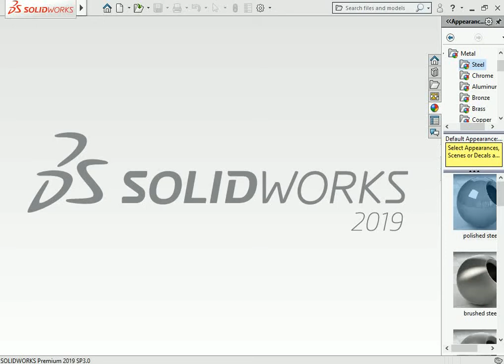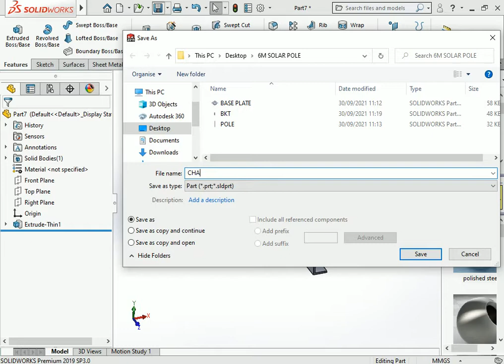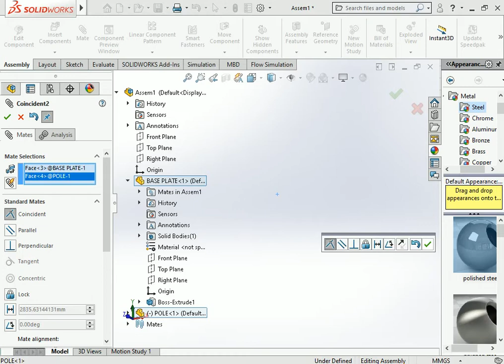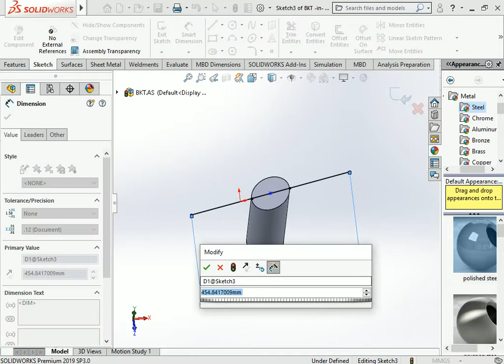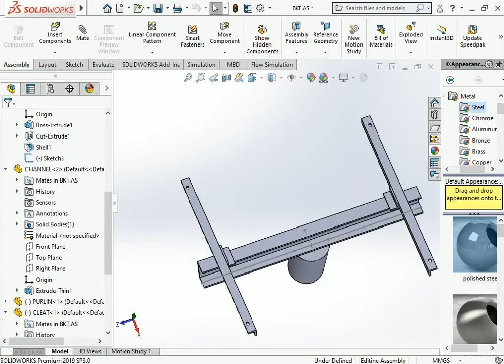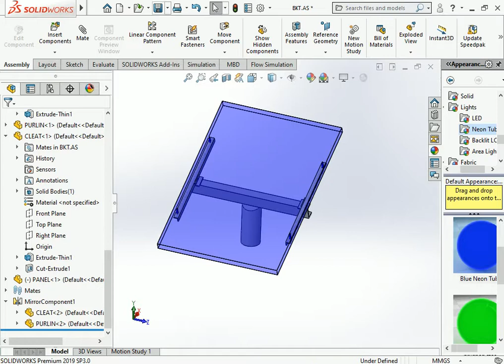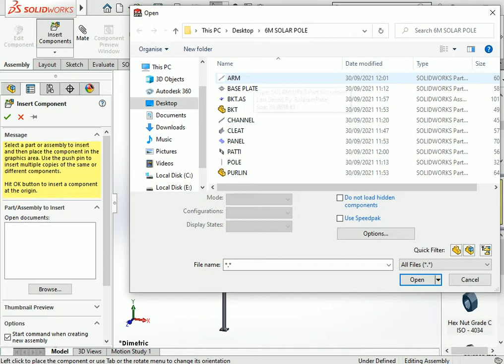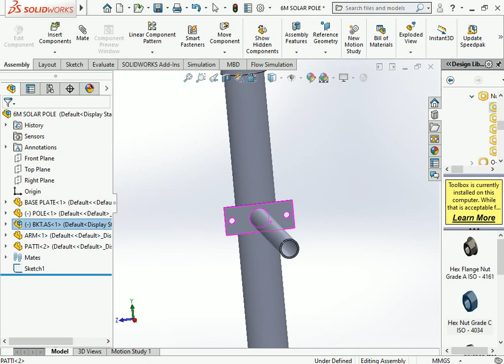Solar street light pole design how to solar street light pole design with solidworks solar street#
This is make for learning purpose Solar street light pole design how to solar street light pole design with solidworks solar street